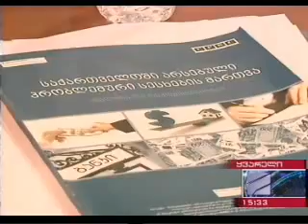მედია სემინარი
არასამთავრობო ორგანიზაცია „საზოგადოება და ბანკების" ორგანიზებით ქართული და საერთაშორისო მედია საშუალებების წარმომადგენლებისთვის 26-27 აპრილს სემინარი გაიმართა.

საბანკო-საფინანსო სექტორის როლზე ქვეყნის ეკონომიკურ განვითარებაში ჟურნალისტებს ეროვნული ბანკის პრეზიდენტი გიორგი ქადაგიძე ესაუბრა.

მონაწილეებმა საქართველოში არსებული პრობლემური სესხების თემაზე პრეზენტაციაც მოისმინეს. არასამთავრობო ორგანიზაციამ „საზოგადოება და ბანკები" ჟურნალისტებს მიმდინარე პროექტები და სამომავლო გეგმები გააცნო, რომელთა შორისაც ერთ-ერთი ეკონომიკური მედია სკოლის ჩამოყალიბებაა.

სემინარში 30-ზე მეტი მედია საშუალება მონაწილეობდა და ის ორ დღეს გაგრძელდა.